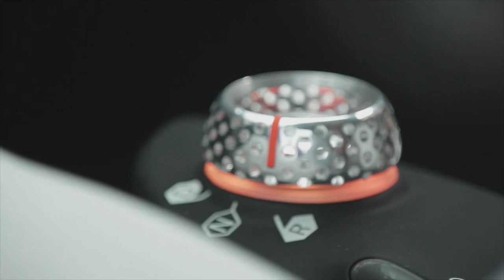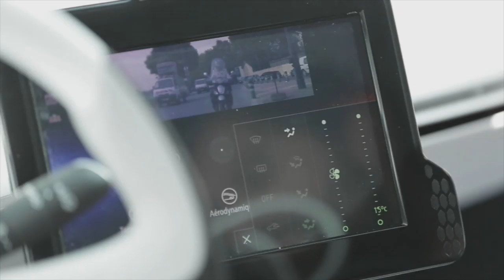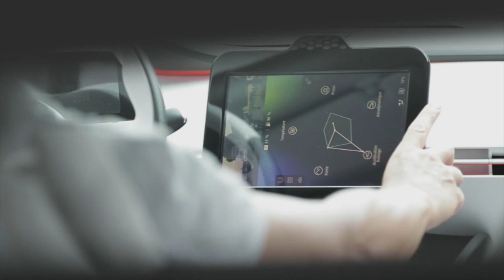2014 Renault EOLAB Interior Design | AutoMotoTV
2014 Renault EOLAB Interior Design | AutoMotoTV